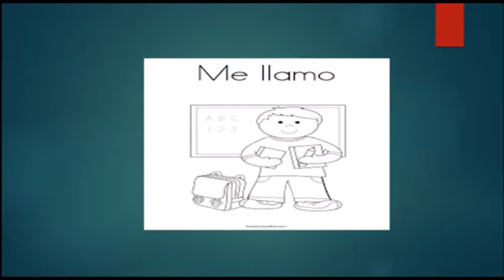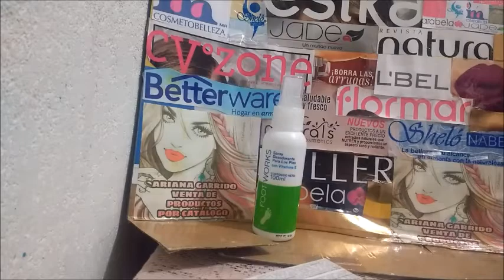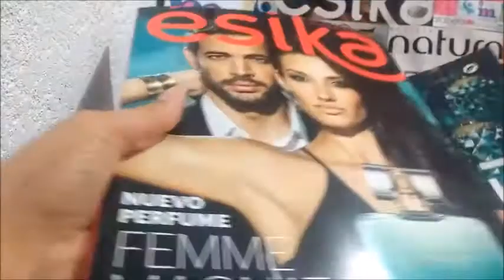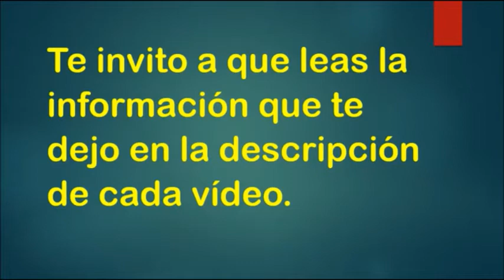Unboxing / Pedido Avon C15 y C16 México 2017